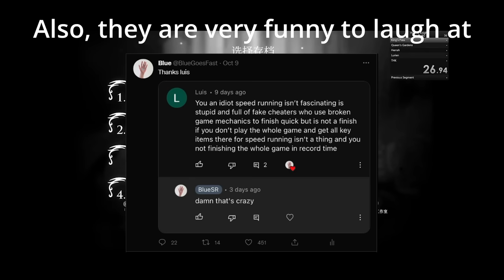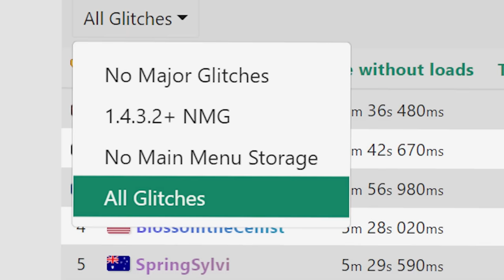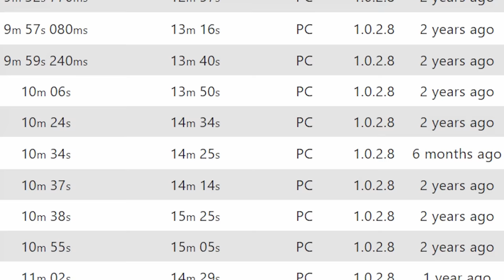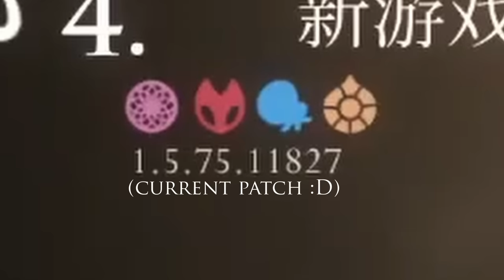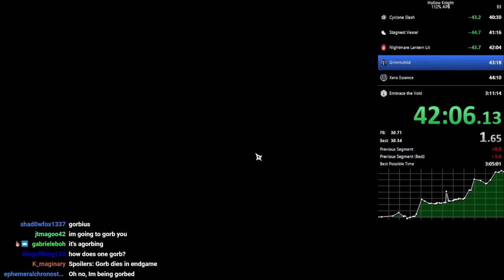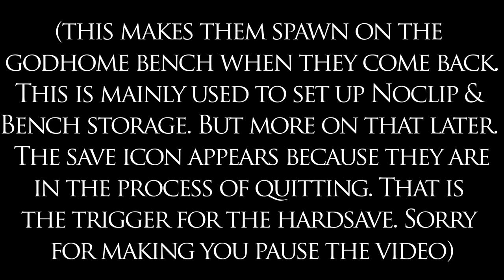How Speedrunners Beat Hollow Knight in under 5 Minutes: A (Brief) History of Any% All Glitches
This video details one of Hollow Knight's most interesting speedruns; Any% All Glitches, and the journey to beating the game in less than five minutes. Particularly, this is a story of two crucial discoveries that allowed runners to take the category to the next level.
If this video made you interested in Glitched Speedruns at all, there are more resources on the SRCOM page, such as the Speedrun Discord

CHAPTERS:
00:00 - Introduction
01:46 - Background: Patch 1028 and the 10 minute route.
02:52 - Breaking down a common misconception
03:47 - Main Menu Storage: The Crux of AG speedruns
06:40 - Godseeker MMS
12:09 - Explaining Current Patch Room Duplication
18:05 - The WR progression
19:55 - Finishing thoughts.

My Twitch is my main platform.

Credits + Shoutouts
Footage used:
I may have forgotten someone in which case i will fix it in post lol

A Short Hike OST by Mark Sparling